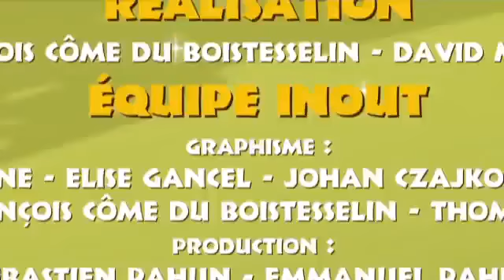Une Minute Avant - Les 3 mousquetaires